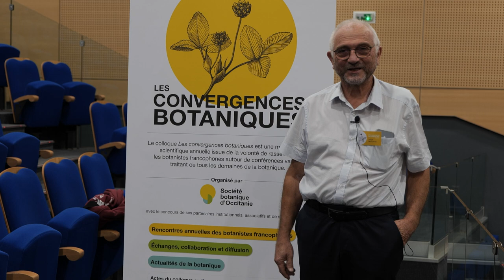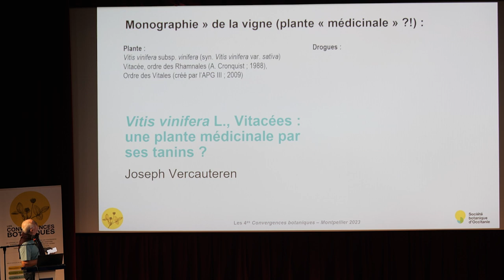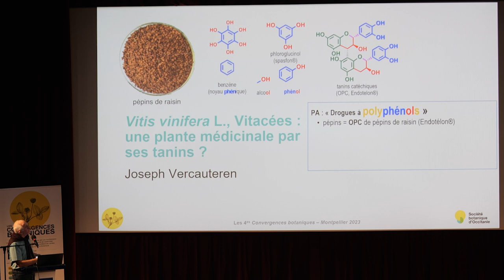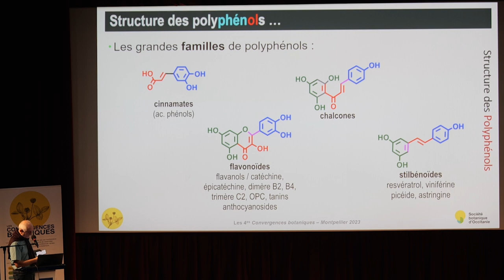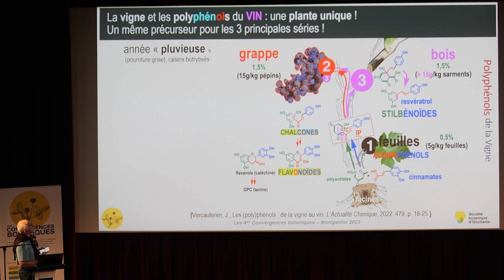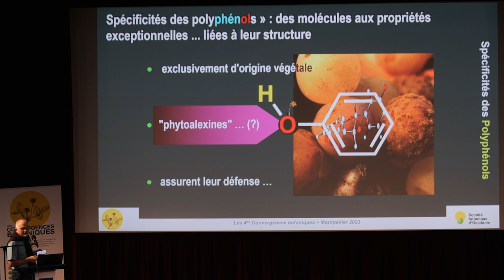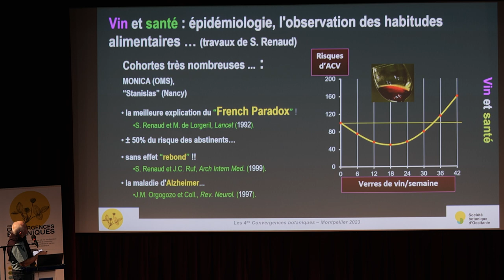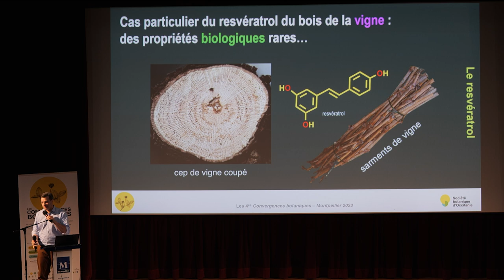Convergences botaniques 2023 - 16. Les polyphénols de la vigne (Joseph Vercauteren)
Vitis vinifera L., une plante médicinale par ses tanins ?
Par Joseph Vercauteren.